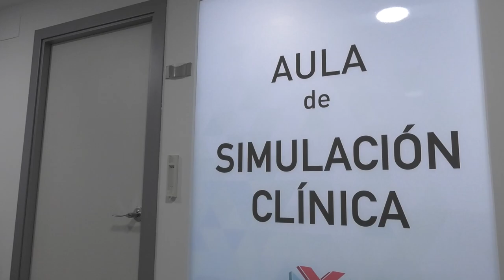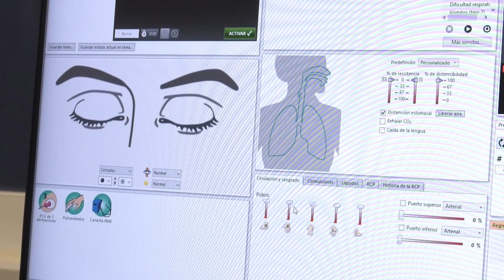Nueva aula de simulación clínica en el Colegio Oficial de Enfermería | Cecova TV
El Colegio Oficial de Enfermería de València inaugura su primera Aula de Simulación Clínica en la sede de València. En esta sala, todo el aparataje quirúrgico, el instrumental y los profesionales son reales. Sin embargo, el paciente, quien ha recibido el nombre de Luís de forma cariñosa, es un maniquí ultrareal.